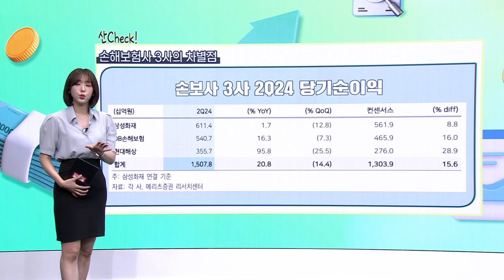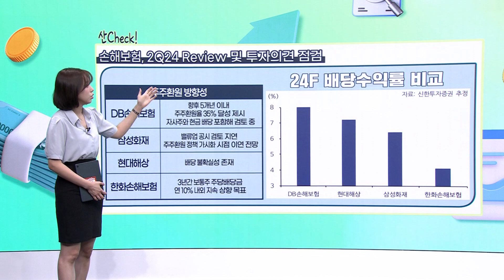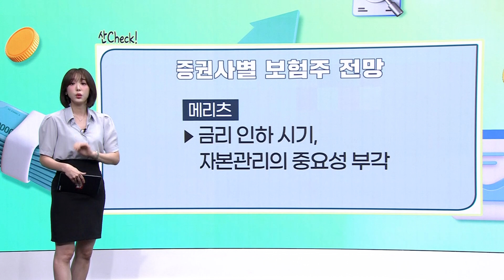보험주 3사, 각자의 매력포인트는? [앵커의 산책]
"나무를 보기 전 숲을 보라." 나무는 종목을, 숲은 산업을!
시간외 시작 전 앵커와 함께 산업 전반의 동향과
주요 이슈를 요약하고 흐름을 체크해보세요!

📌 진행: 권다영